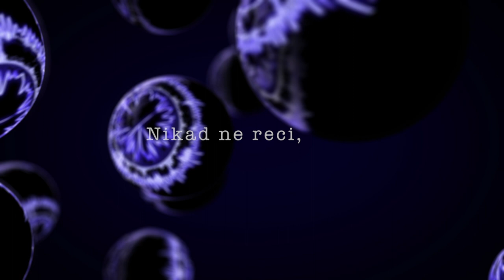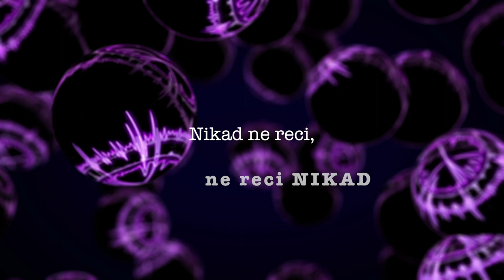Pamela Ramljak - Nikad (Lyric video)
Autor glazbe: Ante Pecotić
Autor teksta: Ante Pecotić
Autor aranžmana: Bojan Šalamon